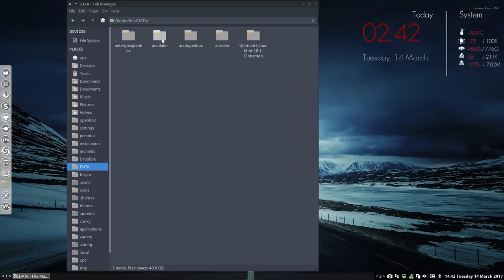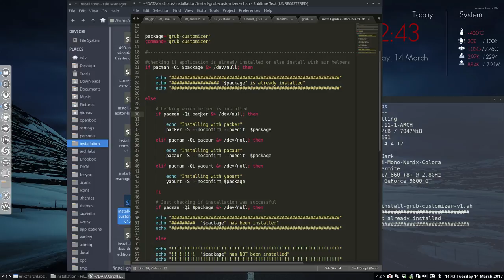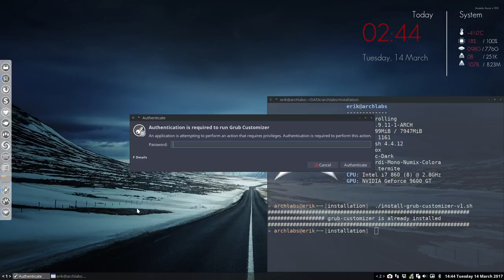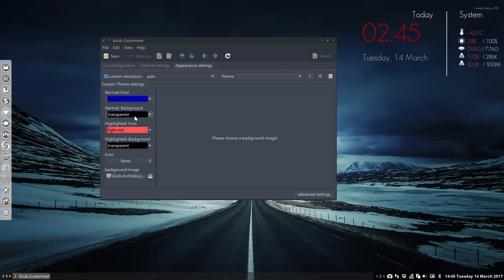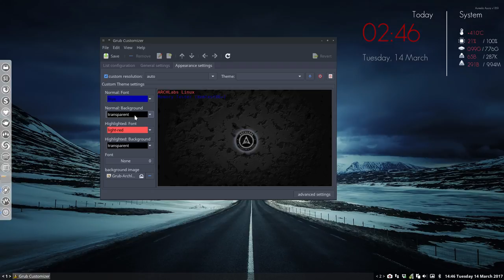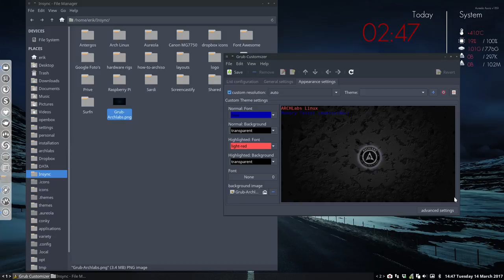ARCHLabs : 24 changing your bootup screen with grubcustomizer on SSD